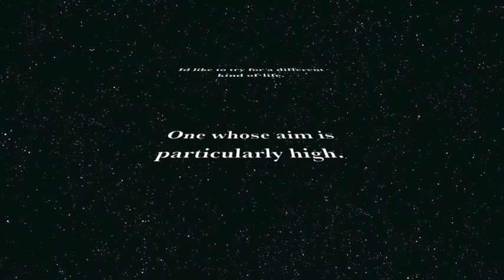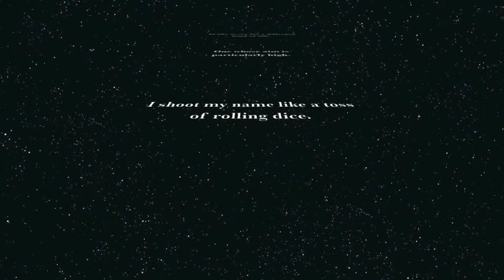Rolling Chances Video.m4v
A new mix by Child Horus, Crag House Studios, Rumney, NH